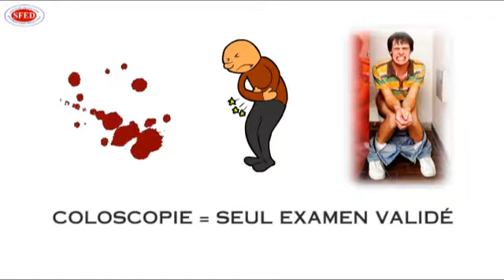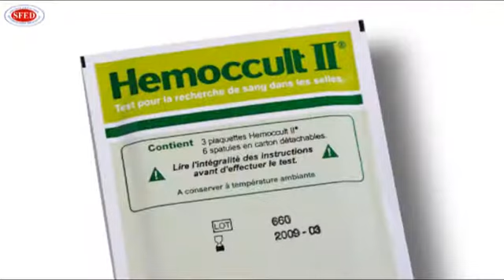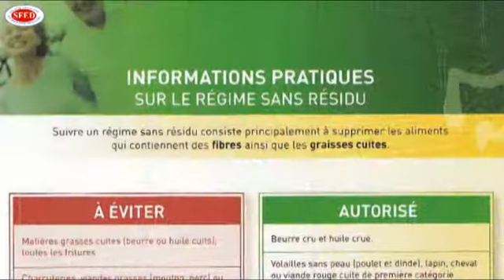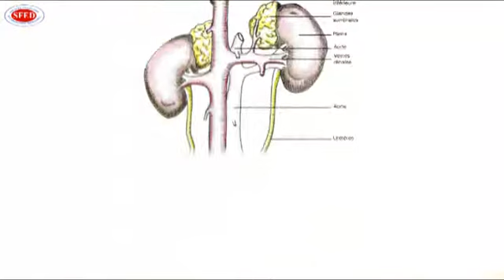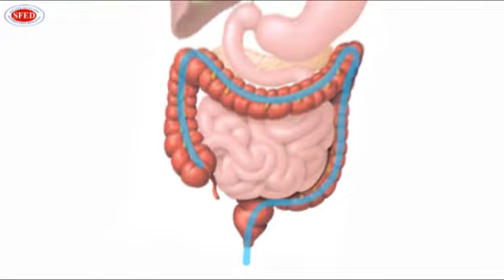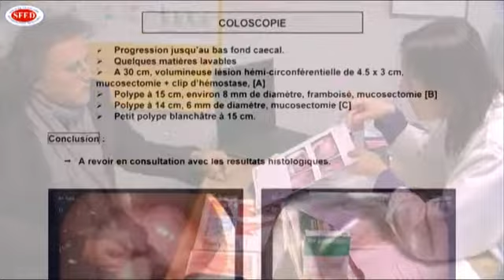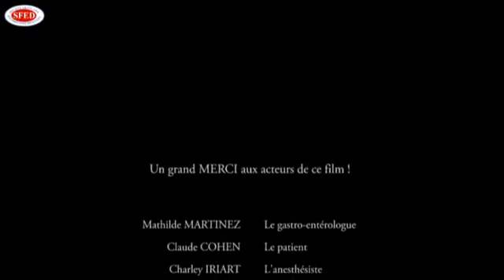La coloscopie de dépistage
Mars bleu : « La coloscopie de dépistage », © SFED - Société Française d'Endoscopie Digestive /